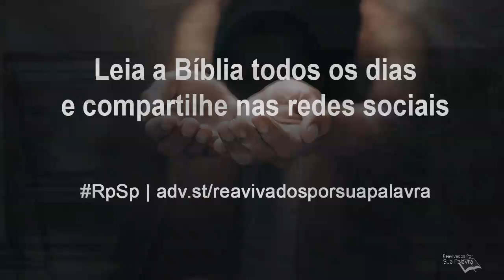Amós 4 - Reavivados por Sua Palavra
O verso 4 diz que as pessoas multiplicavam as transgressões e, ao mesmo tempo, apresentavam ofertas diárias. Ou seja, por um lado manifestavam um grande zelo religioso, mas por outro lado violavam abertamente os mais simples deveres morais. Que Deus nos ajude a fugir da hiprocrisia!